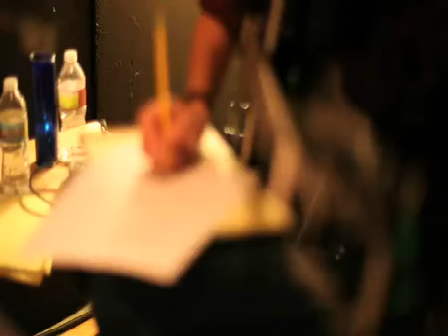Brooke Fraser 2010 - Something In The Water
Verse:
I wear a demeanor made of bright pretty things
What she wears, what she wears, what she wears
Birds singing on my shoulder
In harmony it seems
How they sing, how they sing, how they sing

Pre-Chorus:
Give me nights of solitude
Red wine, just a glass or two
Brick land in a hand but gone upon the evening
I'll pretend that it's no thing
That's keeping my heart when I think
Of you thinking of me, babe,
I'm crazy over you

Chorus:
Ah-ah-ah-ah-ah-ah! Ah-ah-ah-ah-ah-ah!
There's something in the water
Something in the water
Ah-ah-ah-ah-ah-ah!
That makes me love you like I do ..